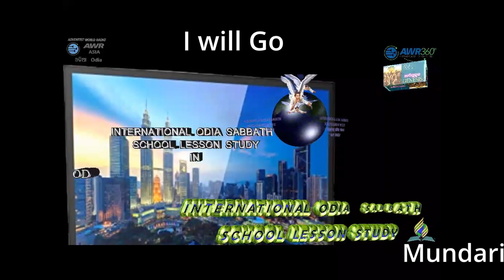Mundari Sabbath School Lesson Study 30 4 22